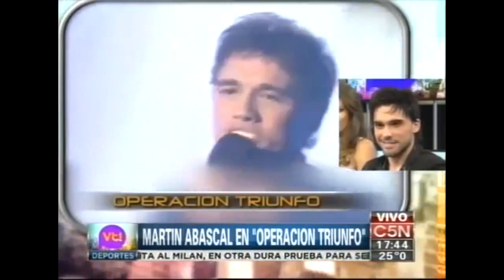Martín Abascal Compilado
MARTIN ABASCAL -CLASICOS-